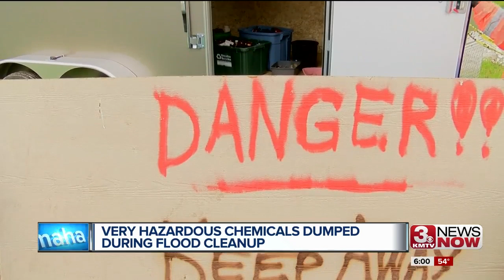Very hazardous chemicals dumped during flood cleanup